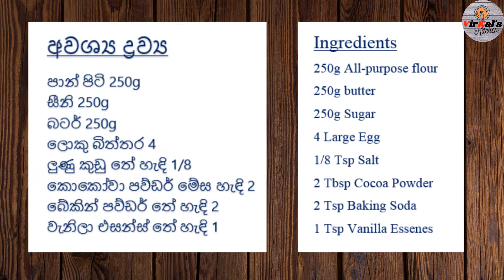Zebra Cake Recipe I සීබ්‍රා කේක් එකක් පහසුවෙන් හදමු I Episode 68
අවශ්‍ය ද්‍රව්‍ය

සීනි 250g
බටර් 250g
ලොකු බිත්තර 4
ලුණු කුඩු තේ හැඳි 1/8
කොකෝවා පව්ඩර් මේස හැඳි 2
බේකින් පව්ඩර් තේ හැඳි 2
වැනිලා එසන්ස් තේ හැඳි 1

Ingredients

250g All-purpose flour
250g butter
250g Sugar
4 Large Egg
1/8 Tsp Salt
2 Tbsp Cocoa Powder
2 Tsp Baking Soda
1 Tsp Vanilla Essenes